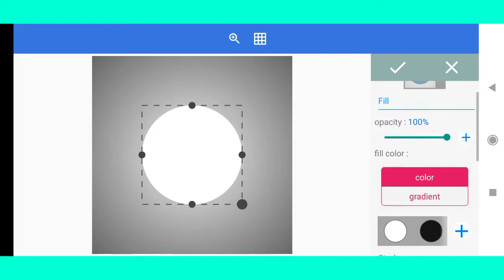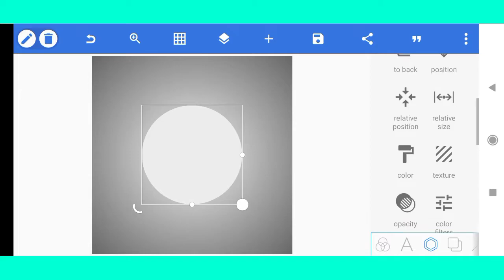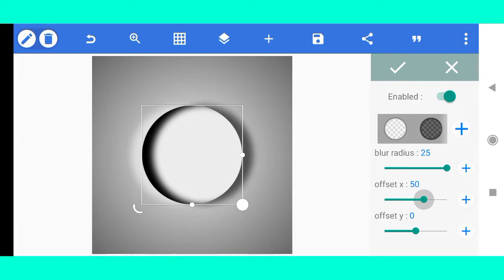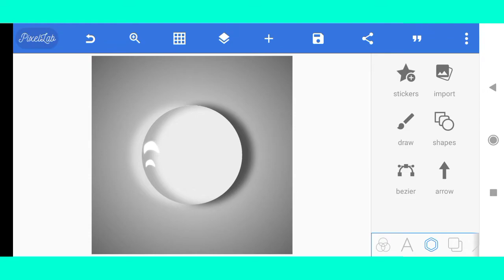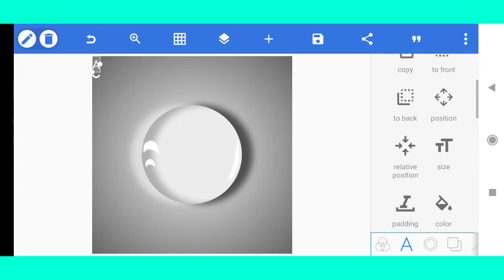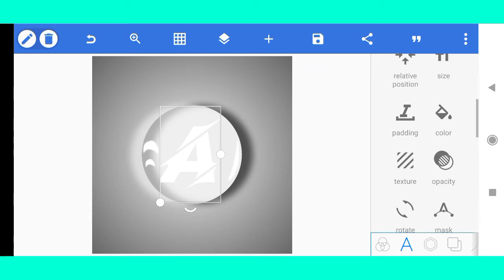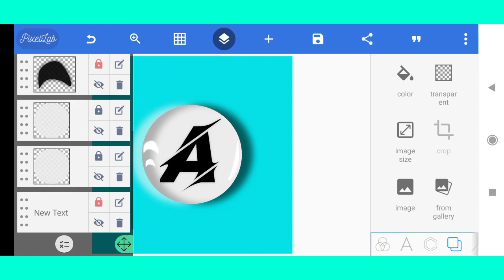How to make professional logo for YouTube channel make logo 2022 make professional logo in Pixelab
Hello friends aaj ke is video me Ham batane Wale Hain ki aap apne YouTube channel ke liye professional Logo Kaise banaa sakte hain